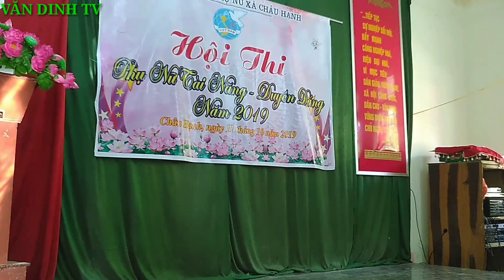Thi Trang phục truyền thống| Hội thi phụ nữ tài năng| Biểu diễn trên sàn catwall - VĂN DINH Vlogs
Nằm trong chuỗi hoạt động kỷ niệm 89 năm ngày thành lập Hội Liên hiệp phụ nữ Việt Nam (20/10/1930-20/10/2019), Hội Phụ nữ xã Châu Hạnh tổ chức cuộc thi Phụ nữ Tài năng - Duyên dáng năm 2019 với sự tham gia của 11 đơn vị là các chi hội phụ nữ bản. Dù là những thí sinh gạo cội nhưng với những đức tính truyền thống người phụ nữ VN CÔNG DUNG NGÔN HẠNH, các thí sinh đã đem đến cho khán giả, nhất là những người phụ nữ nhận thức sâu sắc hơn về vai trò của người phụ nữ trong xã hội hiện đại. Từ đó lan tỏa những điều tốt đẹp đến mọi người, mọi nhà vì sự tiến bộ của phụ nữ nói riêng, của toàn xã hội nói chung.